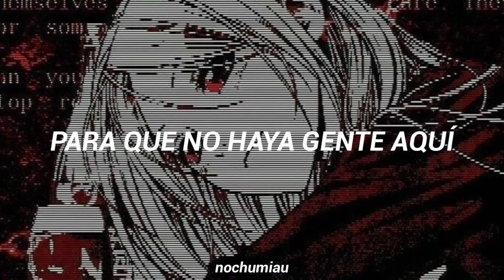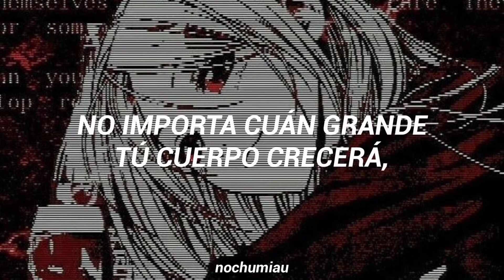Aishite, Aishite, Aishite - Hatsune Miku [sub. español]